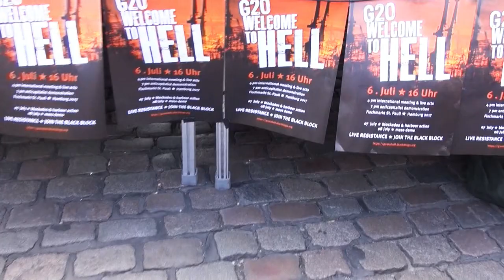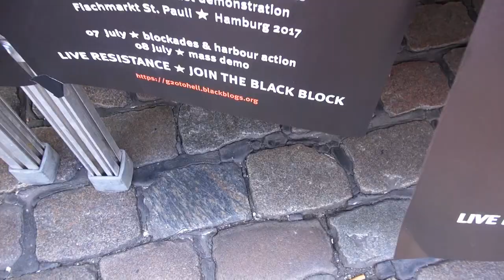Die goldenen Zitronen I G20-Welcome to hell! - Kundgebung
Hamburg, 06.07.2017, Fischmarkt. Kundgebung der verhinderten Demonstration G20-Welcome to hell! Auftritt: Die goldenen Zitronen.